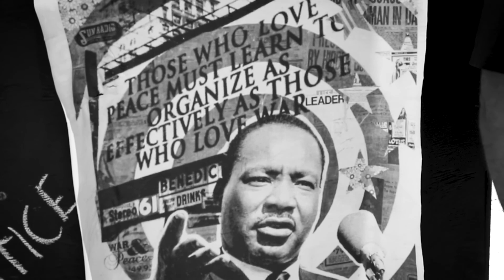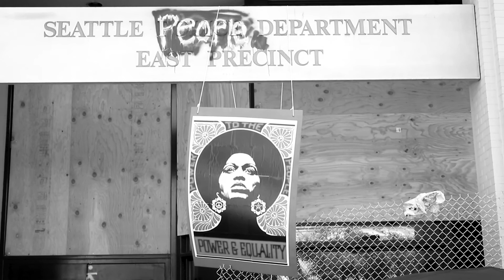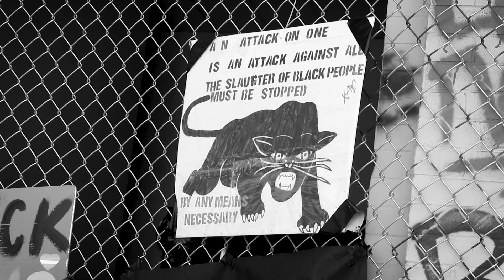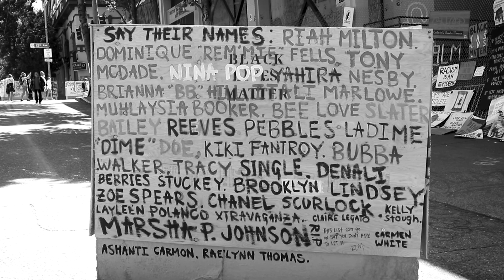Maine1 - I Can’t Breathe (Official VIdeo)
A rap song performed by @big_tramaine_1 in support of the worldwide protest against police brutality in the United States.

His cousin Charleena Lyles was a murdered in her home by the SPD over 4 years ago and their family has yet to see any “justice”...

Shot in Seattle WA during a national pandemic, a civil war, and top 5 most unique times we’ve ever faced as a human race. We hope that it makes you feel something.

Also — Proceeds from this project have been donated to The Central District Forum For Arts And Ideas & The Langston Hughes Performing Arts Institute. All y’all out there actively fighting in whatever way shape or form that may be please take time to recharge and process. We love you.